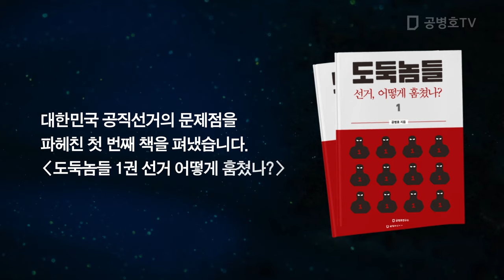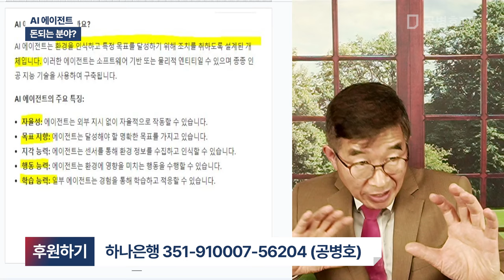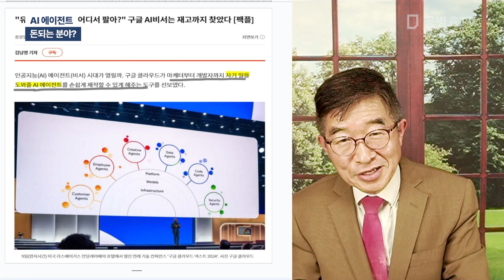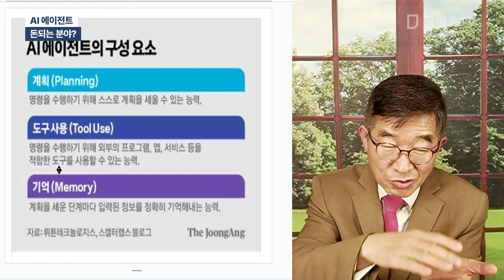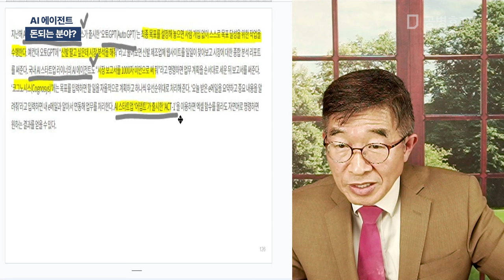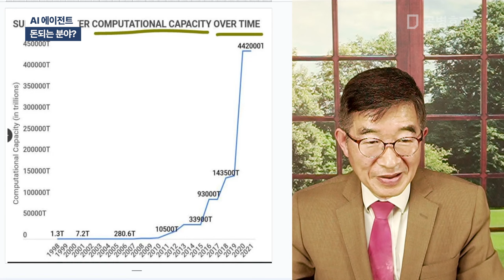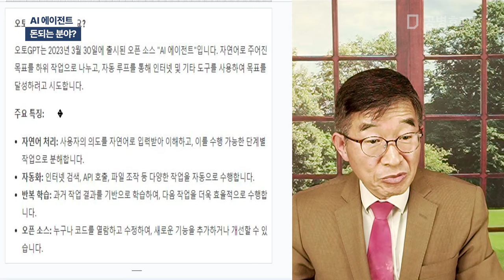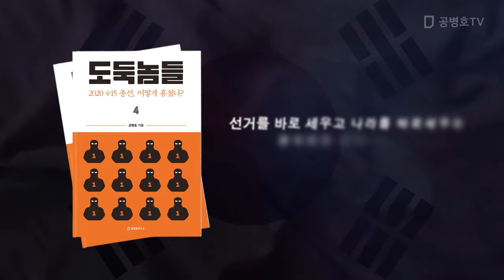AI 에이전트 / 돈되는 분야? [공병호TV]